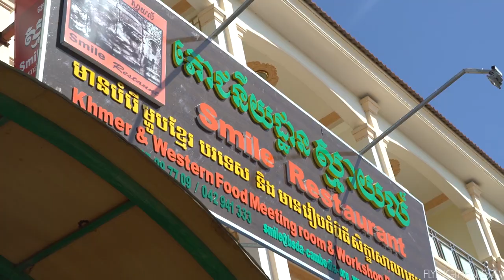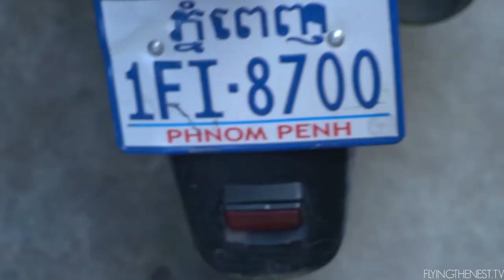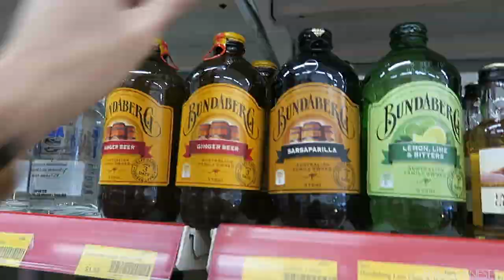MASSIVE TARANTULA ON MY FACE!!! | Phnom Penh, Cambodia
Day 521 //  15th July 2016 // Phnom Penh, Cambodia

Snap chat: flyingthenest
Periscope: sparrrry

6027

Equipment we use:
Sony A7SII